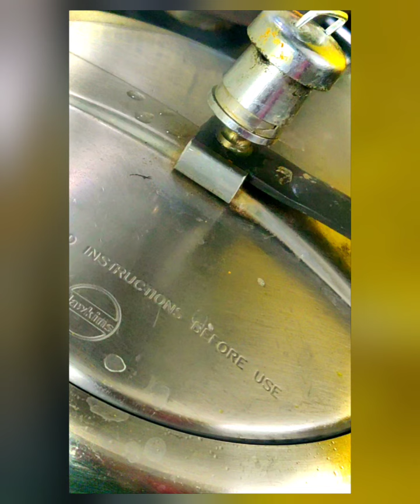तोरी की साधारण सी सब्जी खाने में बहुत स्वादिष्ट और बनाने में बहुत आसान!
तोरी या तुरई एक हरी सब्जी है. जिसे सेहत के लिए बहुत फायदेमंद माना जाता है. तोरई एक बेल वाली सब्जी है जिसके फल, पत्ते, जड़ और बीज सभी का इस्तेमाल स्वास्थ्य लाभ के लिए किया जाता है.

वजन घटाने- वजन कम करने के लिए आप अपनी डाइट में तोरई की सब्जी को शामिल कर सकते हैं.
ब्लड शुगर- ब्लड शुगर लेवल को कंट्रोल करने के लिए अपनी डाइट में तोरई की सब्जी को शामिल करें. ...
इम्यूनिटी बढ़ाने
हेल्दी स्किन